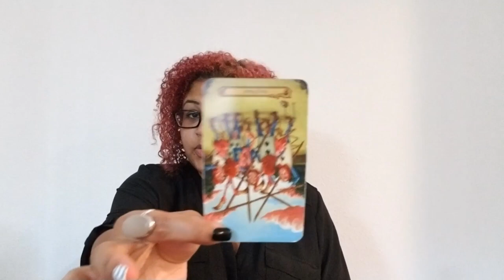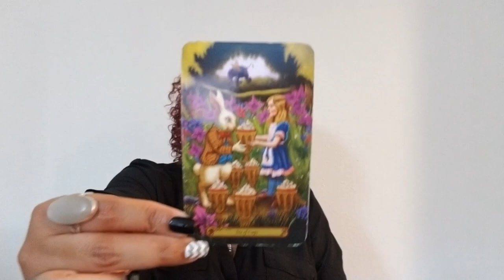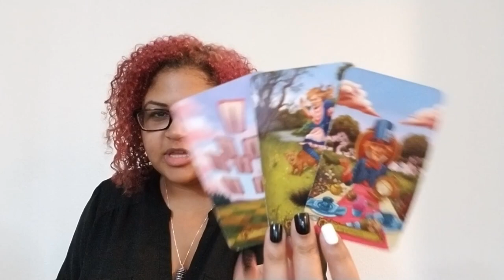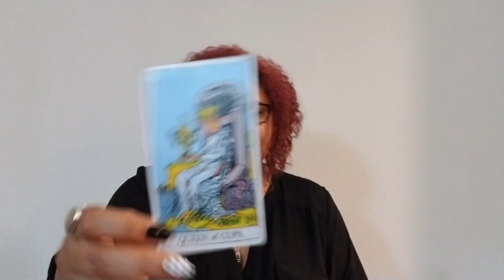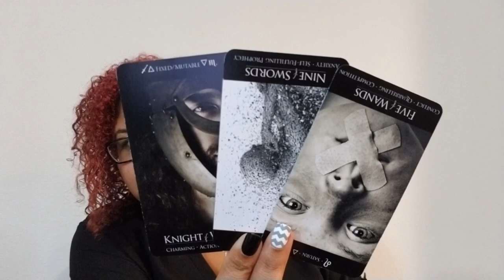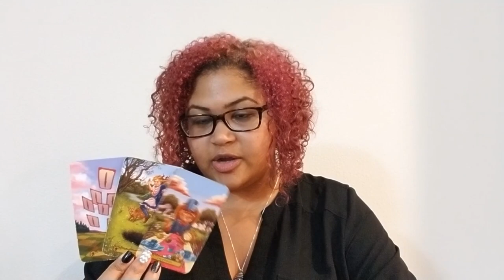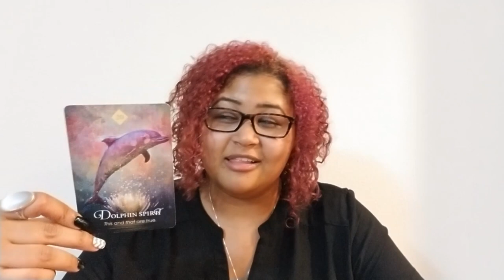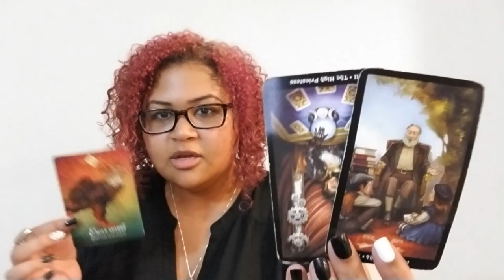Capricorn: A Teddy Bear In A Shark's Costume (October 12th - 21st)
Capricorn: Weekly Love Reading (October 12th - 21st)